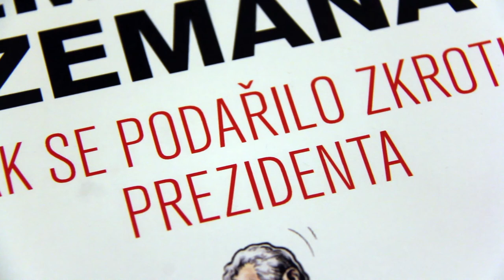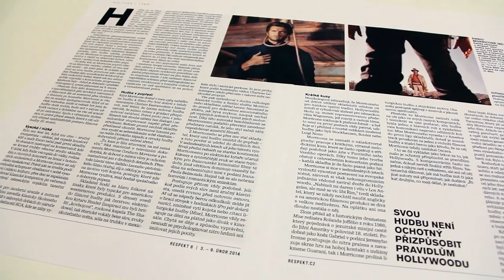Petr Třešňák představuje Respekt 6/2014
RESPEKT 6/2014 Konec všemocného Zemana
Jak se podařilo zkrotit prezidenta a co nová rovnováha sil způsobí

Kyjev daleko od míru
Reportáž z města, kde se u ohňů z pneumatik rodí sebevědomý národ
Tomáš Brolík / foto Karel Cudlín, Kyjev

Marek Švehla: Soud nečekaně ocenil „ekologické fanatiky"
Erik Tabery: Jiří Pospíšil už nebude pomáhat ODS do lepších časů
Fareed Zakaria: Kompromisy v jednání s Íránem budou muset být větší, než se oběma stranám zdálo

Reportáž: Proč jeleni nikdy nechodí za bývalou železnou oponu

išKola je na spadnutí
Internet a nadšení tabletové generace bourají zdi klasických škol

The Economist: Triumf Vladimira Putina
Díky úspěchům v zahraničí a zimní olympiádě vypadá Rusko silné. Ale je slabé tam, kde na tom záleží.

O kom se mluví: Rozpory a skryté tváře Luďka Sekyry
Co přinese nový byznysmen v české politice?

Kdo je tady terorista?
Podrobný pohled do Homsu ukazuje, proč je tak těžké do Sýrie vrátit mír

Nová energie z Berlína
Vzpoura německých domácností proti velkým energetickým firmám graduje

Hra o třicet milionů
Firma prezidentova poradce odmítá zaplatit pokutu ve sporu se Správou státních hmotných rezerv

Rozhovor s historikem Timothym Snyderem o současné Ukrajině, holocaustu a bourání západních mýtů

Téma: Dvacet let soužití s Novou
Když si šedovlasý muž posune brýle na nose, upřeně se podívá do kamery a pronese „dobrou chuť, pokud právě obědváte", vyvolají jeho slova silný pocit déjà vu. Dnes, kdy jeho rodná televize nova slaví dvacáté narozeniny, ale znovuzrozený Vladimír Železný bojuje už o úplně jiné diváky.

Hrdý, zlý a pracovitý
Ennio Morricone už padesát let píše hitovou hudbu pro filmy

Adam Gebrian: Soukromé koleje
Jak se dá přestavět bývalá banka

Proč ubývá sebevražd
Kvalitní zdravotní péče a fungující ekonomika se zdají být nejúčinnějšími léky proti sebevraždám

Mobilem lze v obchodech platit podobně jako bezkontaktní bankovní kartou

Nový Respekt můžete koupit už dnes v tištěné podobě v knihkupectví Academia na Václavském náměstí či v el. podobě pro iPad/iPhone Amazon Kindle ad. zařízení.